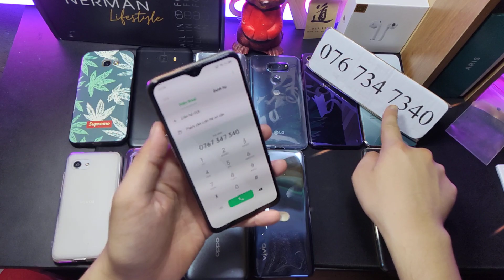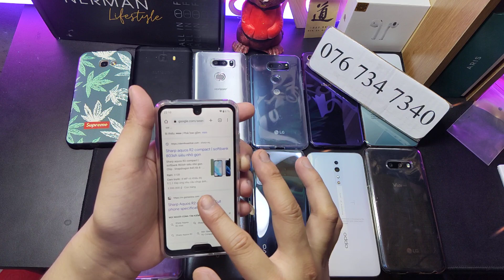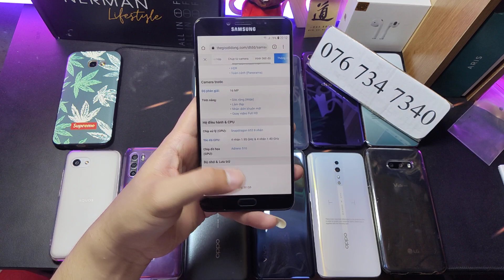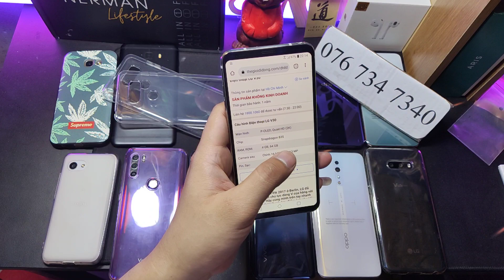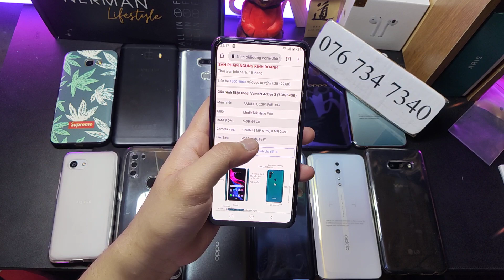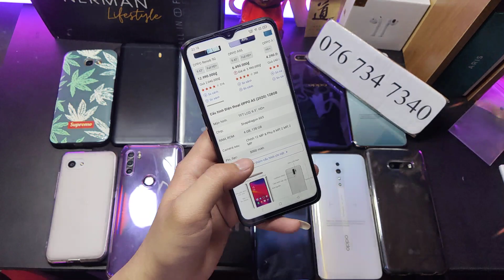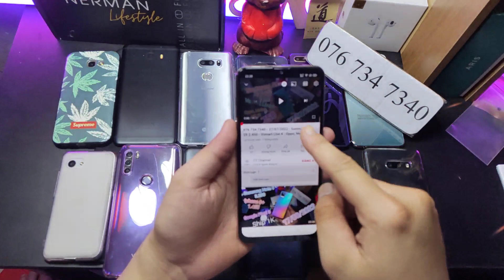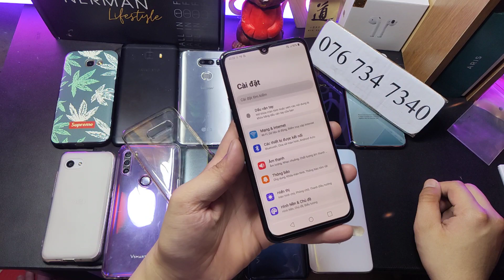076 734 7340 - 28/08/2022 - Samsung C9 Pro A5 2017 1.100 - Vivo V20 SE - LG V30 V5p 1.800